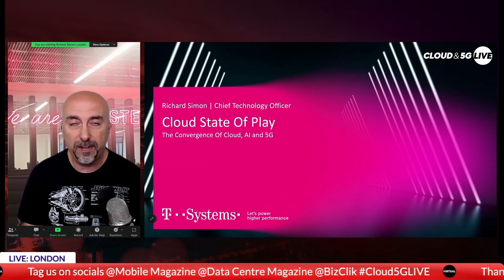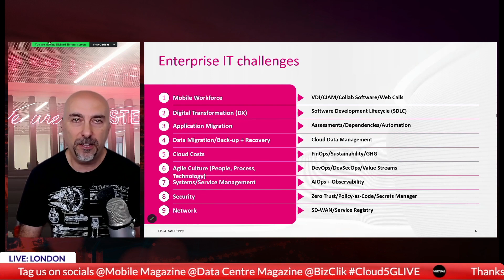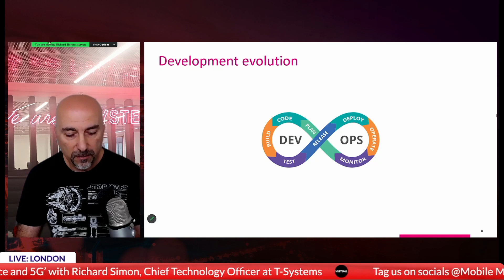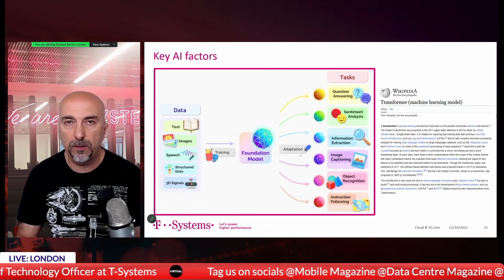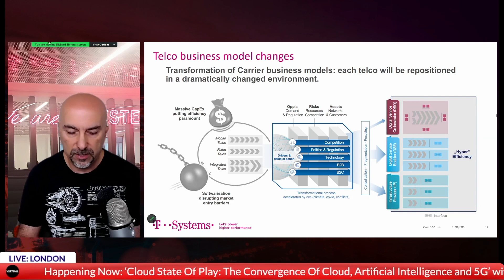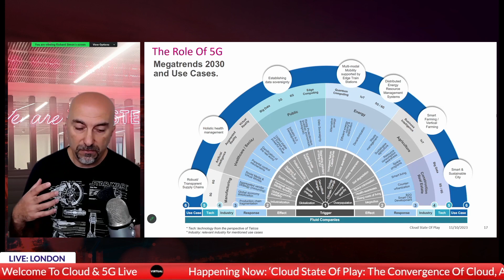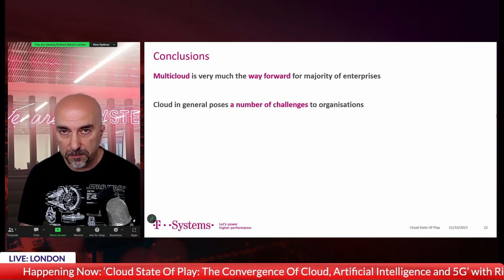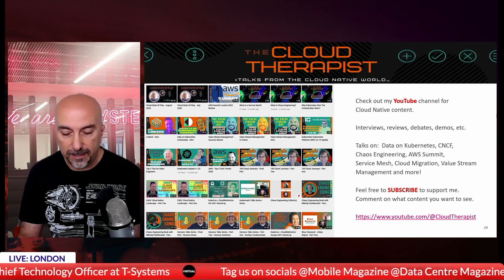Richard Simon at T-Systems on Cloud, AI and 5G at Cloud & 5G LIVE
Richard Simon,  Chief Technology Officer at T-Systems shared exclusive insights and expert advice on 'Cloud State Of Play: The Convergence Of Cloud, Artificial Intelligence and 5G' during Cloud & 5G LIVE Virtual.

Watch the session and catch up on the event highlights below.

About Event: Cloud & 5G LIVE Virtual

About BizClik's LIVE Event Portfolio
BizClik's LIVE events are setting the pace as the world's most rapidly expanding events. These events provide global leaders with a powerful communication platform, enabling them to drive positive change, foster collaboration, and inspire transformation on a global scale. With 20+ brands under BizClik, the LIVE events portfolio is expanding to encompass a wide range of industries, from tech and sustainability to FinTech, Procurement, Supply Chain, and beyond.